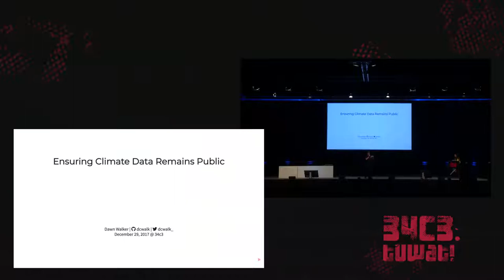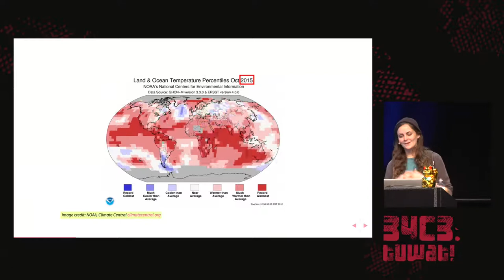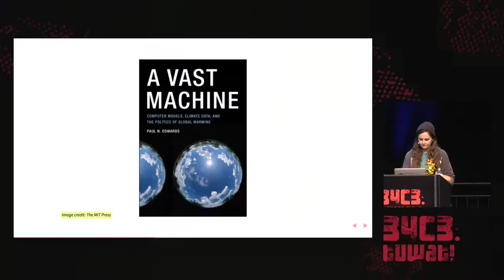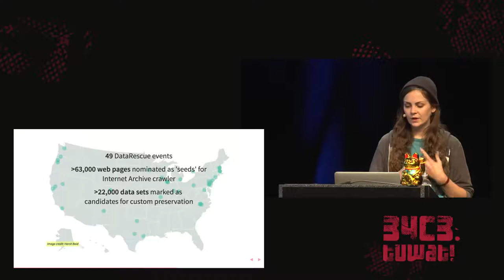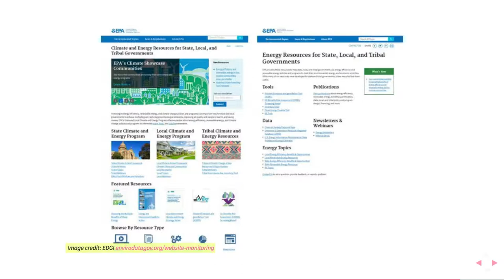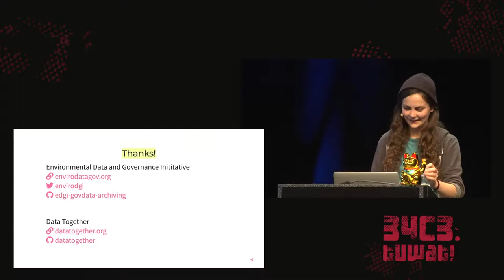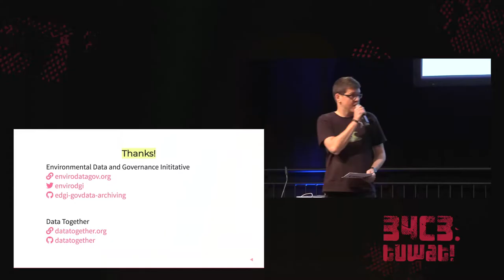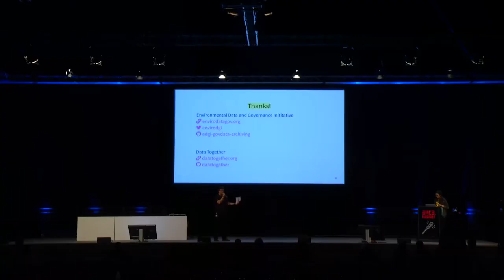34C3 - Ensuring Climate Data Remains Public - deutsche Übersetzung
How do we keep important environmental and climate data accessible amidst political instability and risk? What even counts as an “accessible” dataset? Could we imagine better infrastructures for vital data? By describing the rapid data preservation efforts of U.S. environmental data that started in the wake of the recent election, I’ll address these questions and the new and existing issues that preservation surfaced about the vulnerability of data infrastructures. I'll focusing on specific projects, including the work of EDGI, that is trying to address these challenges by creating alternate forms of access and infrastructure!

Climate change data often relies on state-supported scientific research infrastructure-- ranging from agency data centres, satellites, and the compute clusters powering climate, air, and water modelling. Days after the 2016 US election, scholars and activists mobilized to preserve both environmental data and the research infrastructure generating it. While rapid data preservation efforts encouraged many people to act, we are faced with long-standing vulnerabilities in data infrastructure.

In this talk I will describe the range of groups involved in data preservation efforts that have been ongoing since November 2016, unpack some of the recent and long-standing issues with data preservation, and speak to the ways people are actively addressing these challenges. In particular, I’ll talk about an organization I am a member of, the Environmental Data and Governance Initiative (EDGI), a distributed network of academics and non-profits that has engaged in a range of projects including guerilla archiving of federal datasets, ongoing monitoring of content changes on environmental and energy websites, and contributing to growing conversations around Environmental Data Justice.

dcwalk